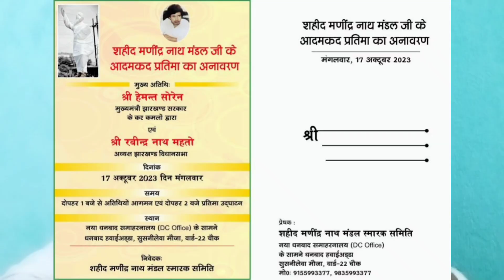क्या टाईगर जयराम महतो को मण्डल समाज नही जानते ? भेदभाव आखिर क्यों टाईगर जयराम महतो के साथ